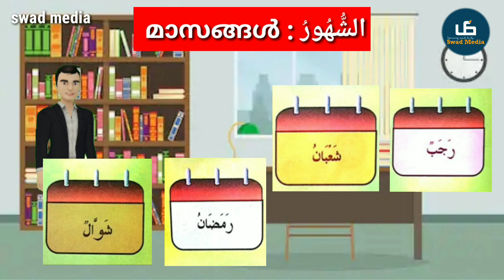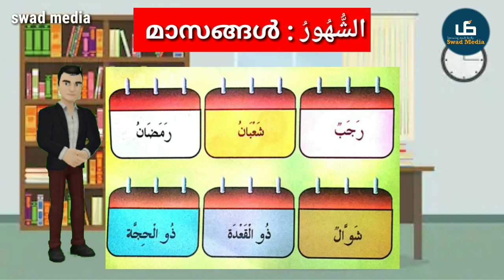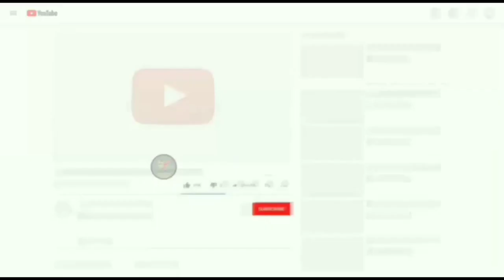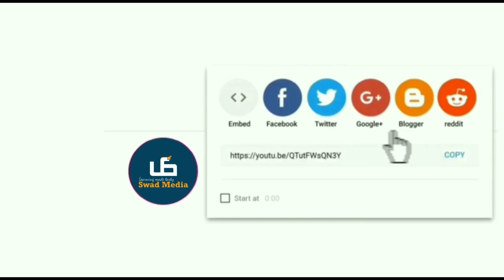ഇനി അറബി മാസങ്ങൾ പഠിക്കാം| months in Arabic| class 1 | swad media| تعليم الاطفال اسماء الشهور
ഒന്നാം ക്ലാസ് തഫ്ഹീമിൽ മാസങ്ങളുടെ പേര് പഠിക്കാൻ ഉണ്ടല്ലോ. അതിന് ഉപയോഗിക്കാവുന്ന വീഡിയോ.

മുമ്പ് പബ്ലിഷ് ചെയ്തിട്ടുള്ള വീഡിയോകൾ കാണിച്ചു കൊടുത്ത ശേഷമാണ് ഇത് കാണിച്ചു കൊടുക്കേണ്ടത്.

1. നിർബന്ധമായും രക്ഷിതാവ് കൂടെ ഇരിക്കണം.
2. അക്ഷരങ്ങൾ കൂട്ടി വായിച്ച് പഠിക്കുകയാണ് പ്രധാനം. കാണാതെ പഠിക്കൽ അതിന് ശേഷം മാത്രം.
3. ആവർത്തിച്ച് വാക്കുകൾ പരിചിതമാക്കാൻ ശ്രമിച്ചിട്ടുണ്ട്. വീഡിയോയിൽ കുട്ടിയുടെ ശബ്ദം കേൾക്കുന്ന ഭാഗം കുട്ടി പറയാൻ ള്ളതാണ്. ആ സമയത്ത് കുട്ടിയെ കൊണ്ട് പറയിപ്പിക്കുക.

4. കുട്ടിക്ക് വ്യക്തമാവാത്ത കാര്യങ്ങൾ രക്ഷിതാവ് പറഞ്ഞു കൊടുക്കണം.
ആവശ്യമുള്ള സ്ഥലങ്ങളിൽ വീഡിയോ Pause ചെയ്തും ആവർത്തിച്ചും കുട്ടിയെ സഹായിക്കണം. വീഡിയോ 10 മിനുട്ട് മാത്രമേ ഉള്ളൂ എങ്കിലും കാര്യങ്ങൾ പഠിക്കാൻ ഒരു തവണ മുഴുവൻ കാണിച്ചു കൊടുത്താൽ മതിയാവില്ല. കുട്ടിയുടെ_നിലവാരം_അനുസരിച്ച്_സമയവും_ആവർത്തനവും_വേണ്ടി_വരും.

5. ടെസ്റ്റുകൾ, ഗെയിമുകൾ എന്നിവ കുട്ടിയെ കൊണ്ട് ഉത്തരം പറയിപ്പിക്കുകയും, ശരിയായാൽ അഭിനന്ദിക്കുകയും, തെറ്റിപ്പോയാൽ കുറ്റപ്പെടുത്താതെ പ്രോത്സാഹിപ്പിക്കുകയും ചെയ്യണം.